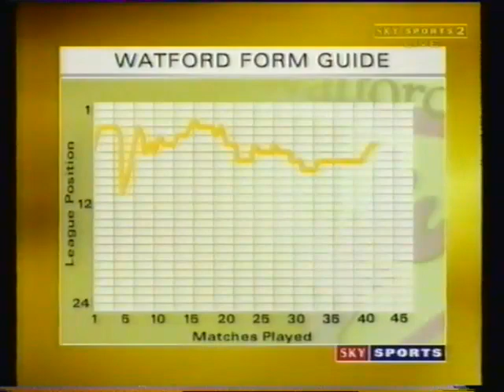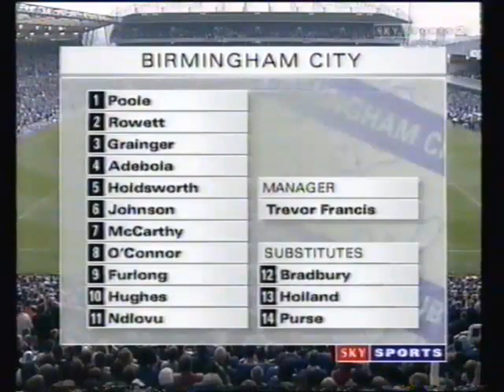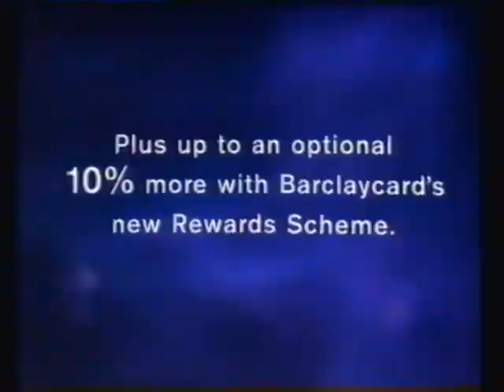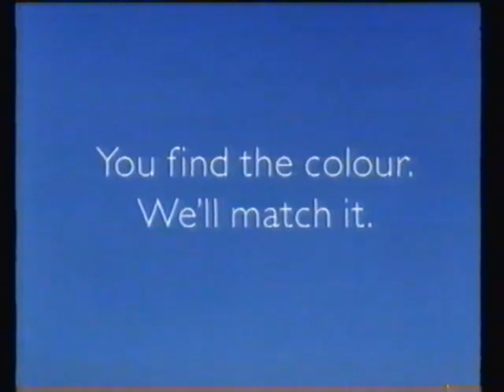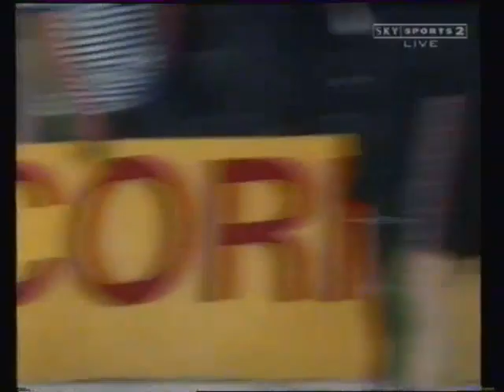Birmingham City v Watford 1999 Play-Off Semi Final 2nd Leg FULL MATCH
Full match coverage of the tensest Watford game ever, as the Hornets survived a second leg bombardment from Birmingham City to set up a legendary penalty shoot-out and a trip to Wembley...